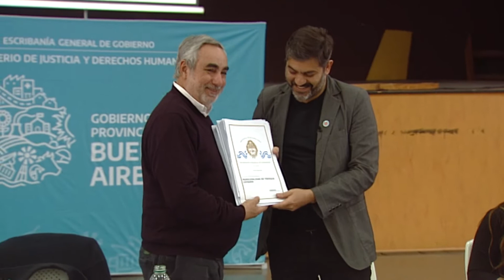ENTREGARON 350 ESCRITURAS A VECINOS DE TRENQUE LAUQUEN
FERNANDEZ - BIANCO - Entregaron 350 escrituras a vecinos de Trenque Lauquen.